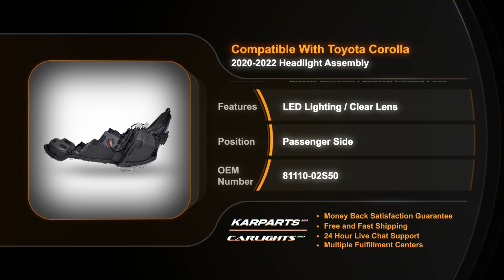For Toyota Corolla 2020-2022 Passenger Side Headlight Assembly | Composite | Partslink # TO2503287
For Toyota Corolla 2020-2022 Passenger Side Headlight Assembly | Composite
Partslink # TO2503287
OEM # 8111002S50